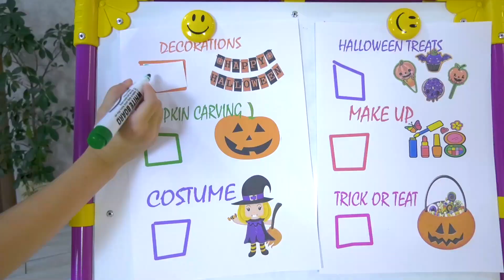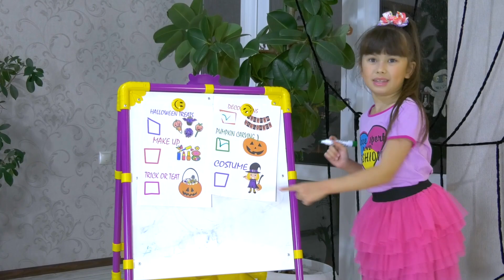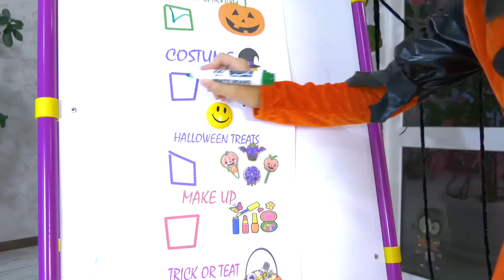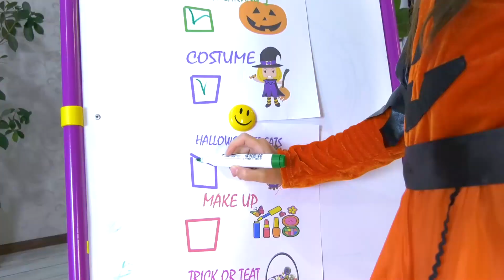Happy Halloween for Kids and trick or treat - Angela as Abby Hatcher decorates the room on Halloween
Halloween has arrived and the room is not decorated. Angela as Abby Hatcher wants to get ready for the party. The fairy helps her. Children decorate the room with crafts and stickers for Happy halloween and go to trick or treat